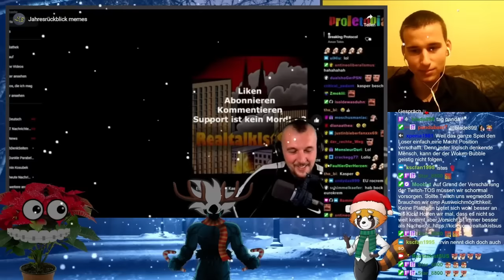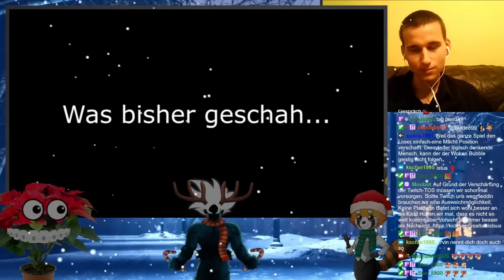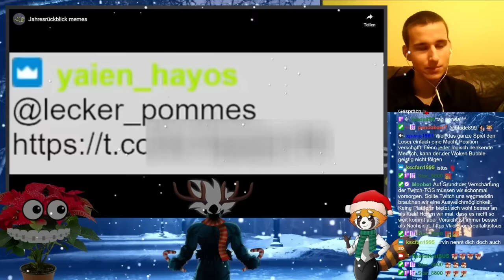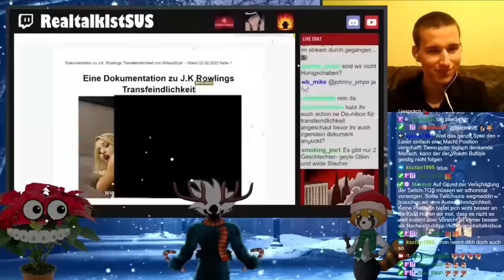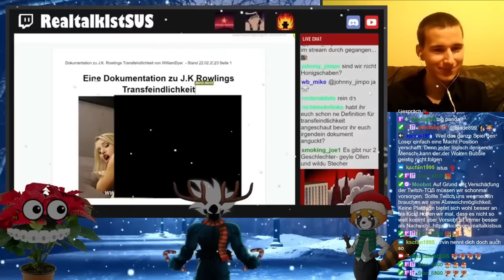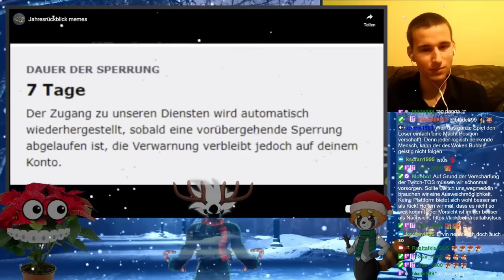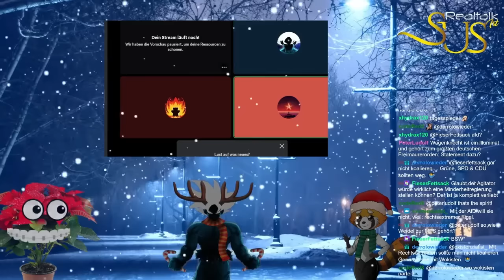Wokismus auf Twitch am Beispiel Shurjoka | Ganzes Gespräch mit Realtalkistsus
Shurjokas metapolitische Bedeutung - die Wokisten in der Defensive | Gespräch mit Realtalkistsus